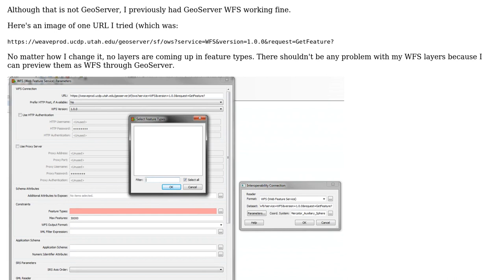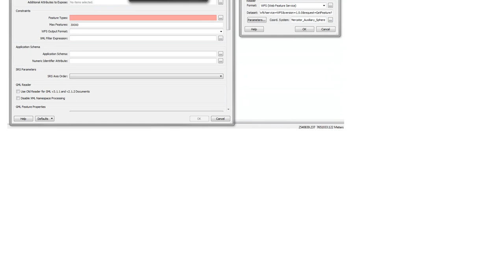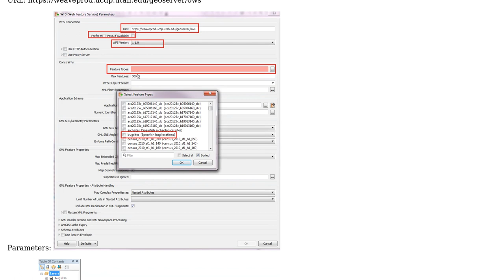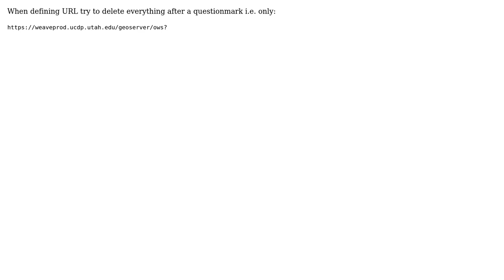GIS: What is correct link for adding GeoServer WFS to ArcMap? (2 Solutions!!)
GIS: What is correct link for adding GeoServer WFS to ArcMap?

With thanks & praise to God, and with thanks to the many people who have made this project possible! | Content (except music & images) licensed under CC BY-SA | Music | Images & others | With thanks to user Z77 user PolyGeo user nyoung user nmtoken user a1234 and the Stack Exchange Network Trademarks are property of their respective owners. You are responsible for your own actions.